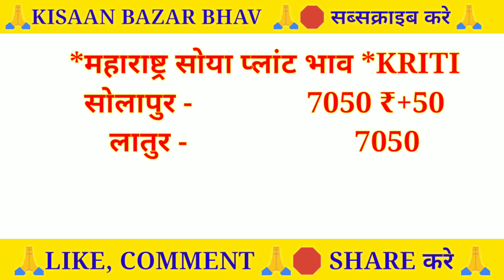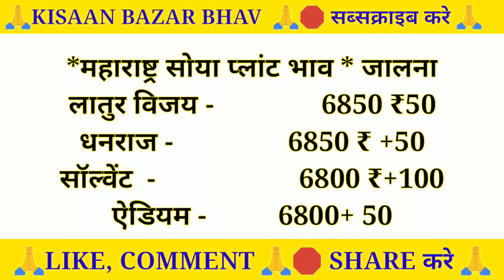महाराष्ट्र मध्यप्रदेश सोया प्लान्ट भाव | 11 दिसम्बर 2021| Soyabein plant today || Soya plant Bhav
महाराष्ट्र मध्यप्रदेश सोया प्लान्ट भाव | 11 दिसम्बर 2021| Soyabein plant today || Soya plant Bhav  - आज का तेजी प्लांट भाव

🔴 नमस्कार किसान/व्यापारी भाइयों, स्वागत है आप सभी का हमारे youtube चैनल मंडी भाव kisaanbazarbhav पर।

✔किसान/व्यापारी भाइयों आप लोगों के लिये हर रोज़ विभिन्न मंडियों से अनाज 🌽 के भाव लेकर आता हूँ।
सभी जिंसों की सटीक जानकारी (BHAV) के लिये हमसे जुडिये ओर अपने मिलने वालों को जोड़िये।

About this video :- किसान भाइयों इस वीडियो में आज की विभिन्न मंडियों की सभी जिंसों के Updated Rate दिये गये हैं।

🔴 दोस्तों आप हमारे चैनल की playlist में जाकर निम्नलिखित videos देख सकते हैं।

1. aaj ka mandi bhav
2. aaj ka mandi bhav indore
3. sagar mandi bhav
4. छतरपुर मंडी भाव आज का
5. chhatarpur sabji mandibhav
6. kanpur mandi ka bhav
7. कानपुर मंडी का भाव प्याज का आज का
8. कोटा मंडी का बाजार भाव
9. Neemuch mandi bhav
10. मंदसौर मंडी भाव आज का
11. मंदसौर मंडी सोयाबीन भाव आज का
12. मध्यप्रदेश mandi bhav
13. उत्तर प्रदेश मंडी भाव
14. हरियाणा अनाज मंडी भाव
15. महाराष्ट्र अनाज मंडी भाव
16.
17. आज का मंडी का भाव
18. आज का मंडी का भाव गेहूं का
19. gehu ka bhav aaj ka mp
20.

अगर आपको video पसंद आया हो तो Like | Share | Comment जरूर करें।

mandi bhav today indore

mandi bhav gehu

today mandi rate neemuch

kisan mandi rate

mandi bhav mp today

Mustard rate today's

mandi bhav haryana

mandi bhav up gehu